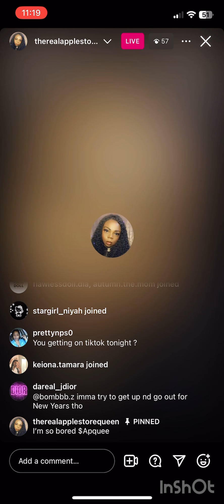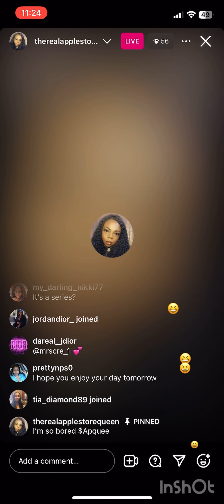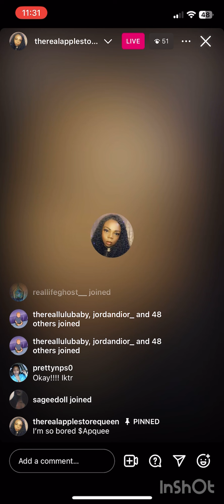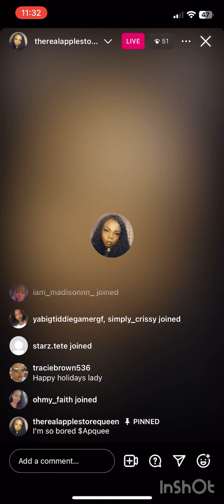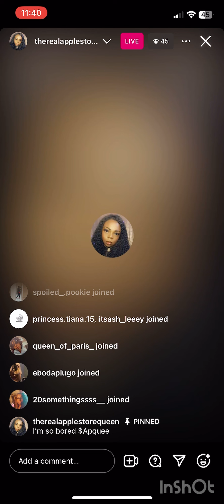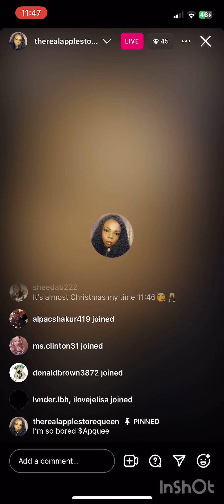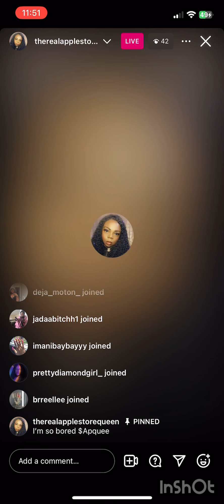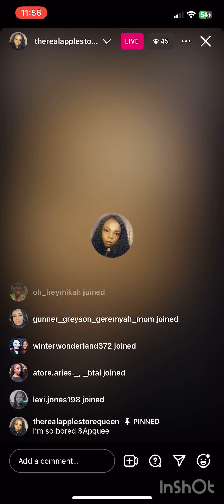December 24 2023| Late night live Christmas Eve